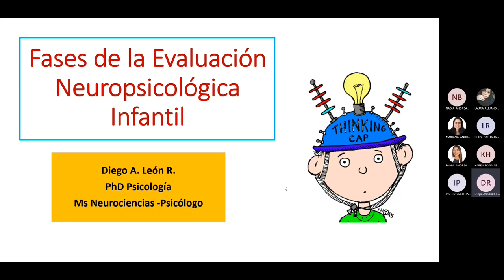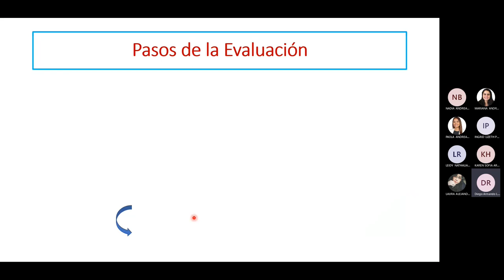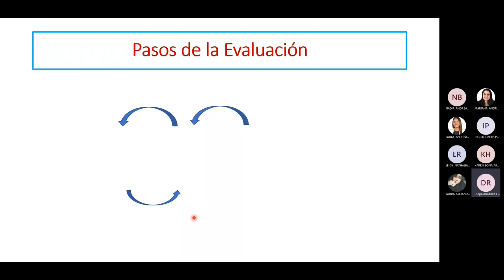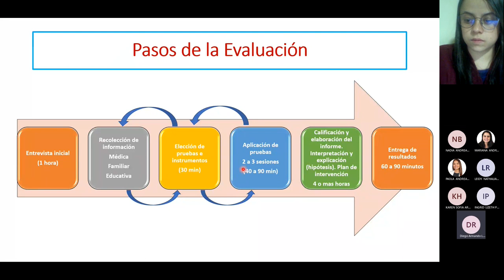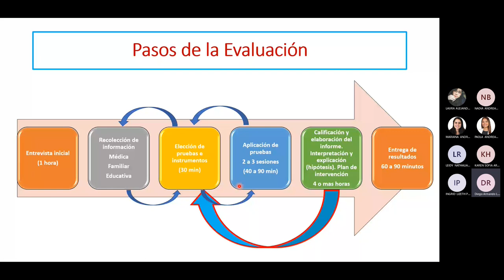5. Fases o Pasos para la Evaluación Neuropsicológica Infantil